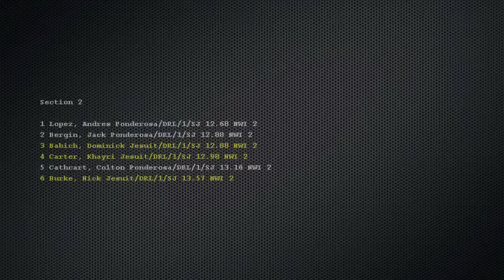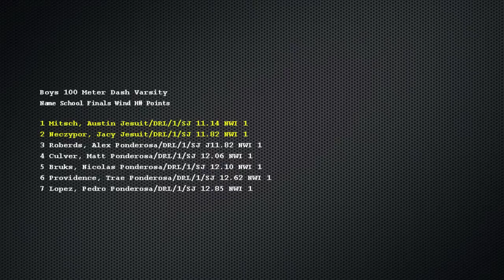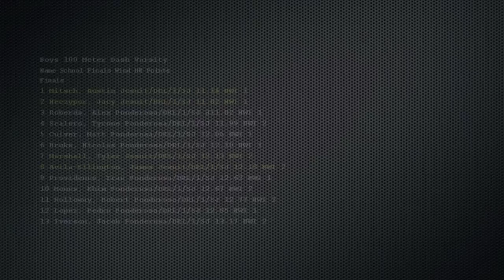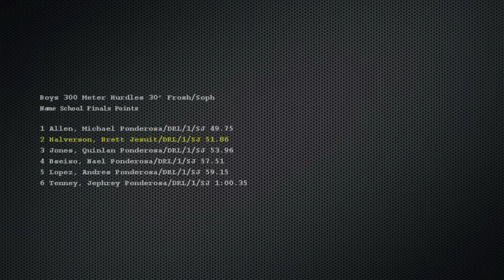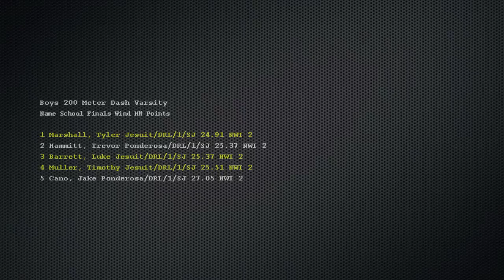2013 Jesuit @ Ponderosa - relays, sprints, hurdles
at Ponderosa High School, Shingle Springs, California